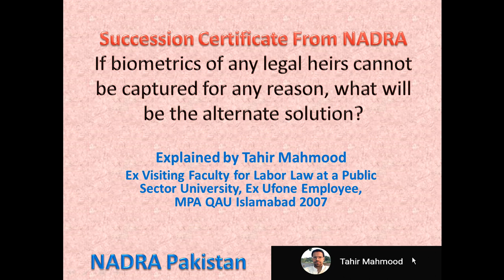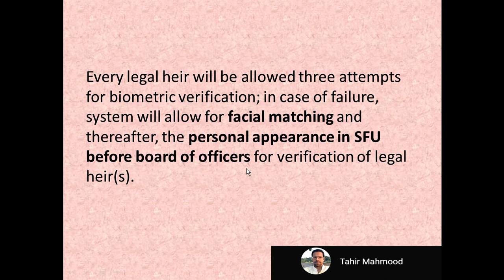What if bio-metrics of any legal heirs cannot be captured ? | Succession Certificate from NADRA